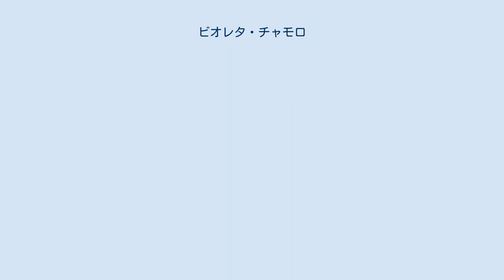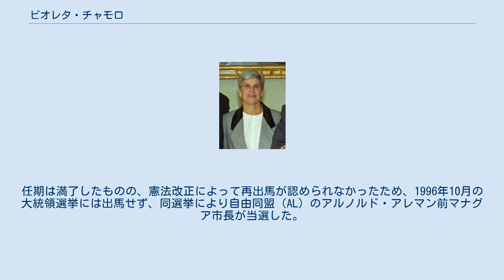ビオレタ・チャモロ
ビオレータ・チャモロ （Violeta Barrios de Chamorro, 1929年10月18日 - ）は、ニカラグアの政治家。
反体制派新聞『ラ・プレンサ』の社主だった夫ペドロ・チャモロを、1978年にソモサ政権に暗殺された後、政治家となった。
1990年から1997年までニカラグアの大統領を務めた。
 1990年の総選挙でサンディニスタ民族解放戦線（FSLN）のダニエル・オルテガに10ポイントの差で圧勝し、同国初の女性大統領となった。
 政権に就いた後、FSLN政権からの転換をアピールするために親米政策を採った。
当時のニカラグア経済は内戦とアメリカ合衆国による経済制裁によって疲弊し、対外債務が100億ドルを越えていたが、娘婿のアントニオ・ラカーヨ・オヤングレンを登用して「チャモロ計画」と呼ばれるニカラグア経済の再建を進め、アメリカ合衆国や日本からの経済援助によってハイパーインフレーションの鎮静化を図った。
オルテガ政権時代に断交した中華民国（台湾）と国交回復し、中華人民共和国と断交した。
 チャモロは国防大臣も兼務し、FSLNとの妥協も進め、ダニエル・オルテガの弟のウンベルト・オルテガを軍のトップに据え、第二次ニカラグア内戦の最中に9万人以上にまで肥大化したサンディニスタ人民軍の軍縮と、軍と警察の分離などを実現した。
 しかし、政権基盤となった野党連合（UNO）は反FSLN政党の寄り合い所帯であり、当初から副大統領のビルヒディオ・ゴドイとの軋轢が絶えなかった。
任期は満了したものの、憲法改正によって再出馬が認められなかったため、1996年10月の大統領選挙には出馬せず、同選挙により自由同盟（AL）のアルノルド・アレマン前マナグア市長が当選した。